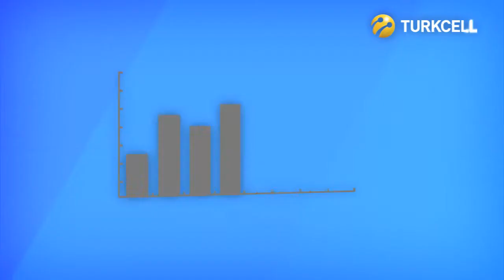Brand Communication Package